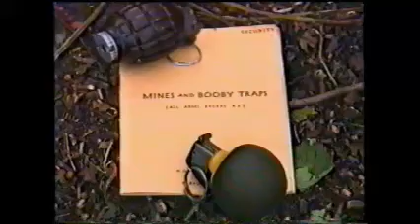Bomb Disposal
Fun from a few years ago